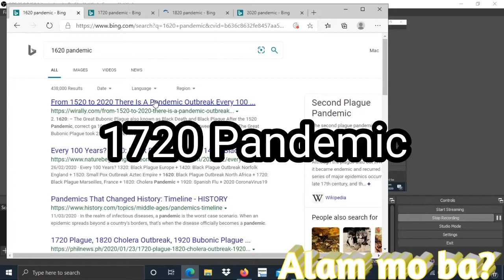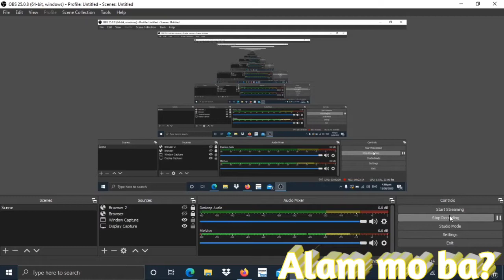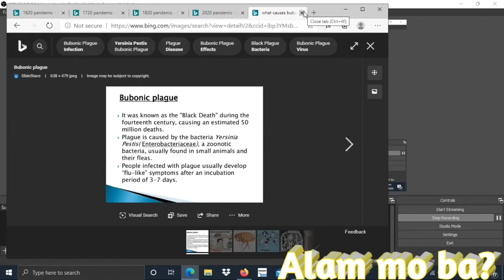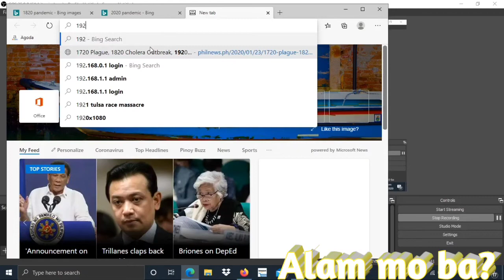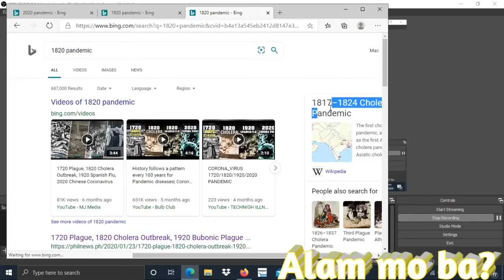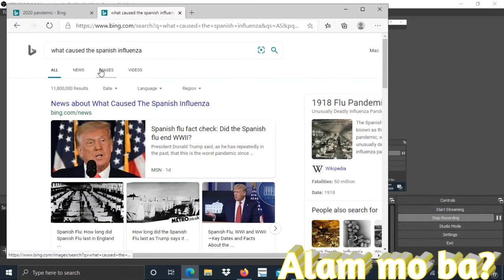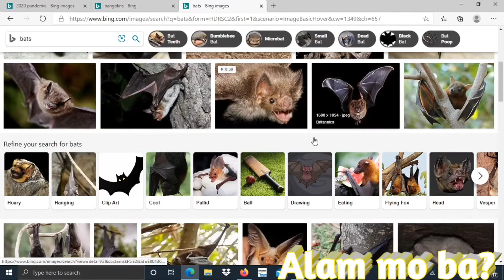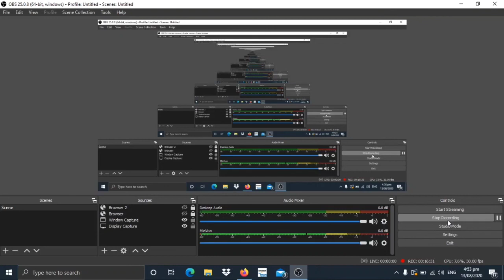Every 100 years Pandemic!? alamin sa alam mo ba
Hi kga Kalahing Kamusta kayo nagbabalik naman tayos a ating oanibagong video ngayon tutukuyin natin ang taga 100 years na pandemya o pandemic na nagyayari marami ng conspiracy theories ang lumalabas ngayon kaya ating alamin dito sa alam mo ba???

Kung bago kapalang sa amibg channel mga Kalahing wag niyong kalimutang mag Subscribe i turn ang notification bell para palagi kayong updated sa ating video at paki iwan narin ng like button kung nagustuhan niyo abg video natin sa ngayon...

Salamat sa Suporta niyo nga Kalahing malaki ang pasasalamat namin saiyo mga Kalahing naway patuloy niyo kaming suportahan hanggang sa dulo.kita kita nalang tayo sa next video mga Kalahing mag ingat kayo🤗🤗🤗